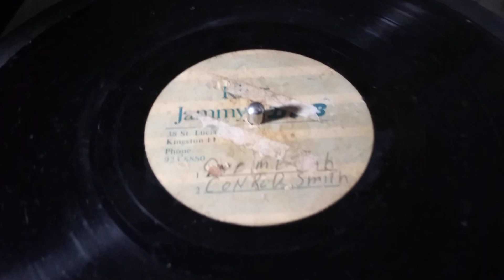King Jammy's - Conroy Smith / Frankie Paul Dub Plate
For sale in my ebay store
Prince Jammy - Conroy Smith / Frankie Paul Dub Plate